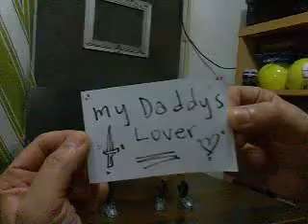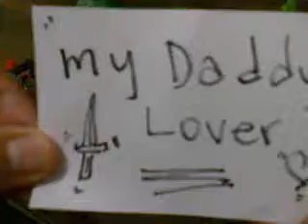my daddy's lover animation by kias 8 25 13